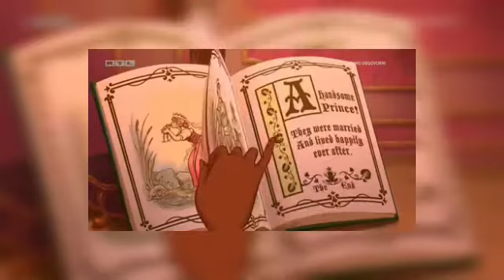Princeza i Žabac - Ceo crtani film na hrvatskom (1. deo)